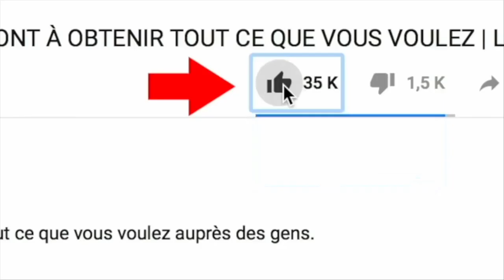FERRE GOLA ENTRE HÉRITIER WATA A PESI BA GOLOIS LIBÉRAL 1000$ PO BASALA PROMOTION STADE VÉRITÉ EBIMI